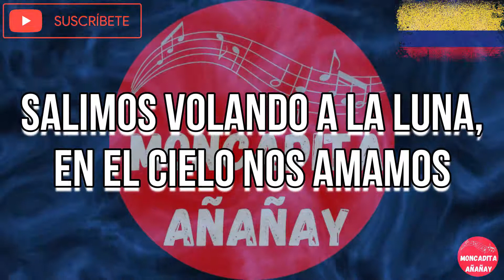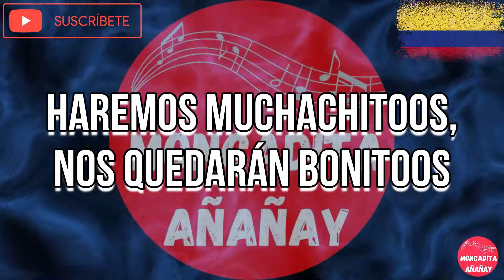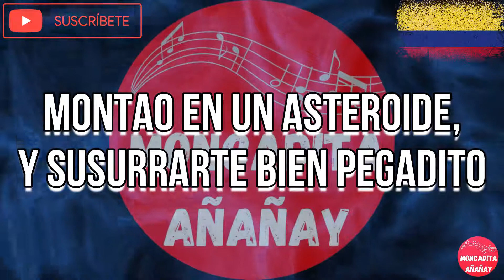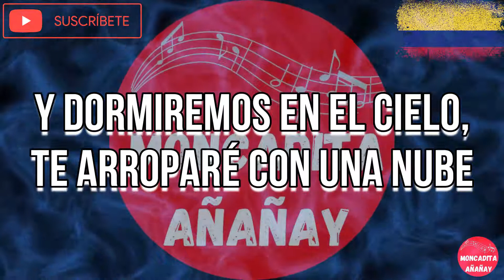Cometas - Bacalao Men - Letra - MONCADITA SALSA CON LETRA